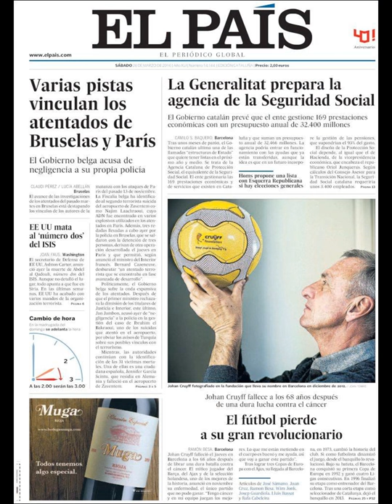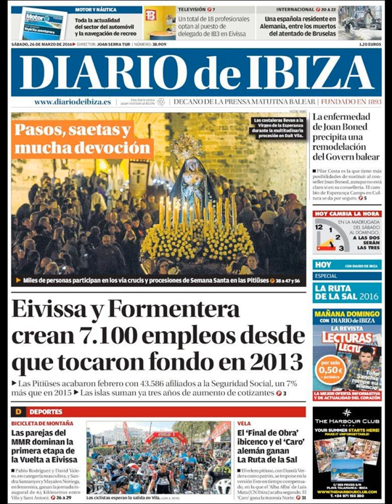Noticias Sábado 26 Marzo 2016 Principales Portadas Titulares Diarios Periódicos España Spain News